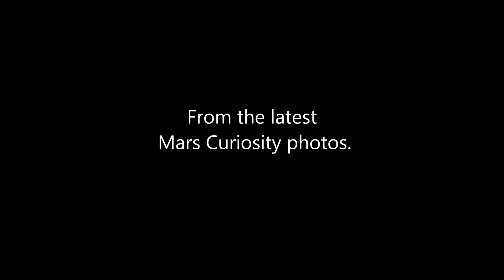MARS Mask and UFO